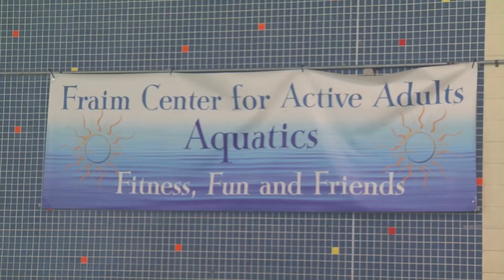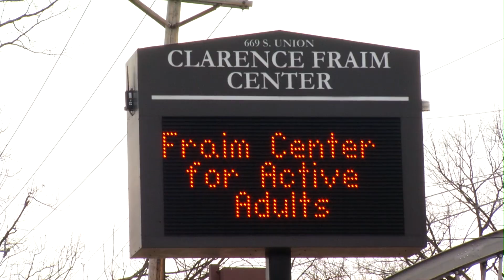Spotlight on Wilmington: Fraims Center for Active Adults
This WITN22 Spotlight covers the Fraims Center for Active adults, a fitness program for people 50+ in the Wilmington community.